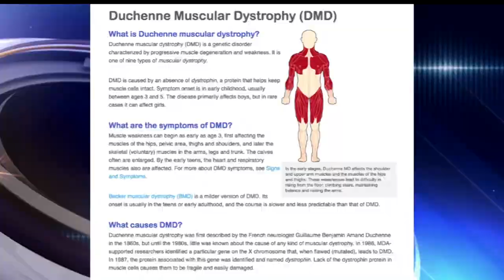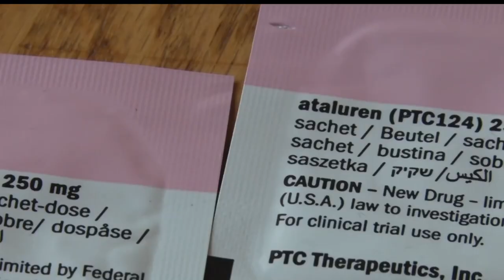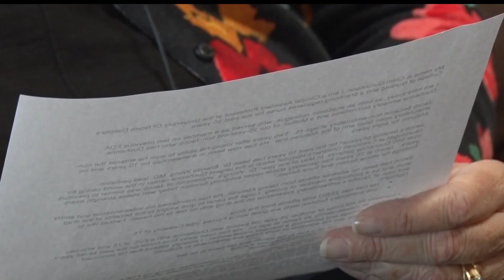Gonvick Man Living With Muscular Dystrophy Shares His Experience